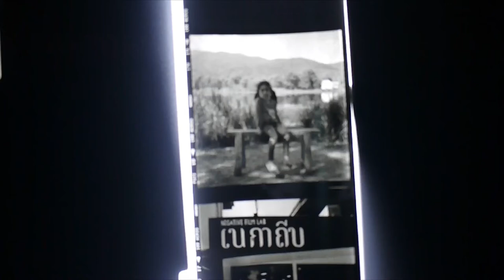เนกาถีบ Reversal Film Process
Camera Kiev 60
Film Fuji Across100 |Expired 2016 (Reversal Process)
Camera  Fuji Gw690ii
Film Fuji Velvia50 Expired 2017
Reversal Film Service price
135mm. Color and BW film
Dev only : 200 Bath
Dev Scan  : 270 Bath
120mm. Color and BW film
Dev Only : 250 Bath
Dev Scan : 320 Bath